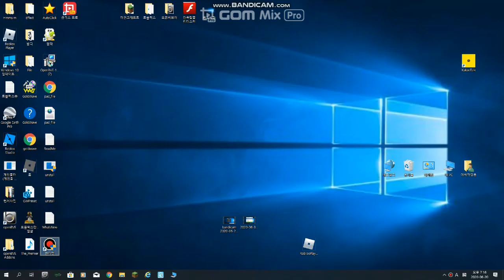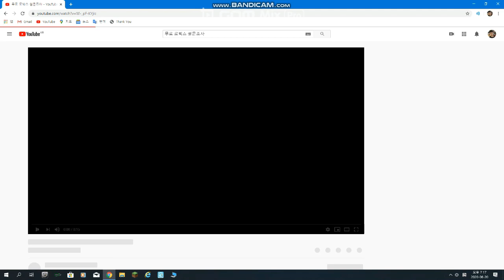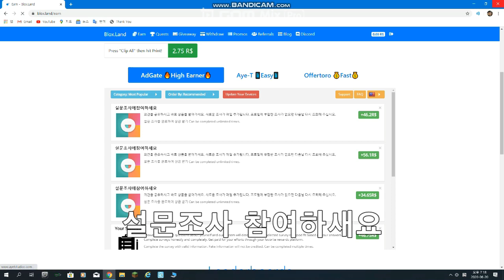무료 로벅스(주작아님)(자막사용하세요)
무료 로벅스 얻는법입니다